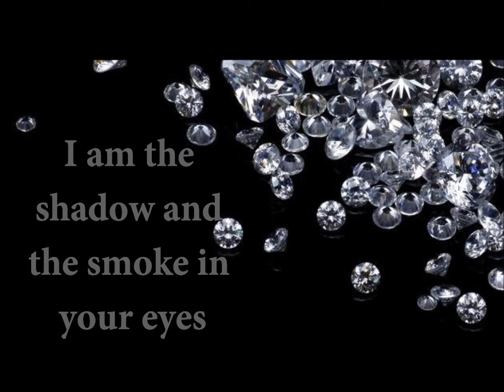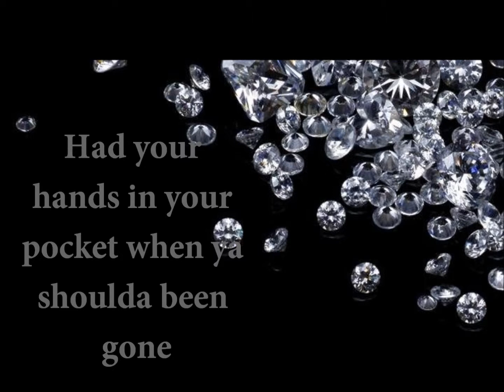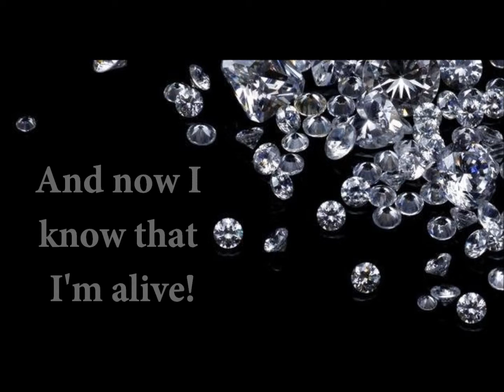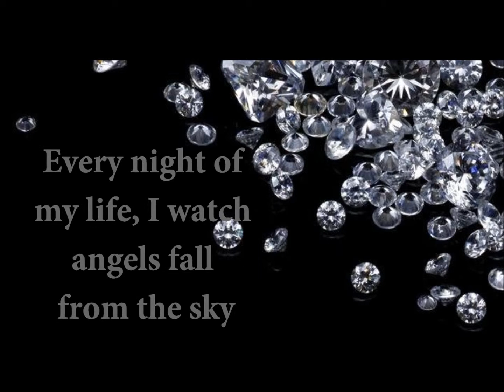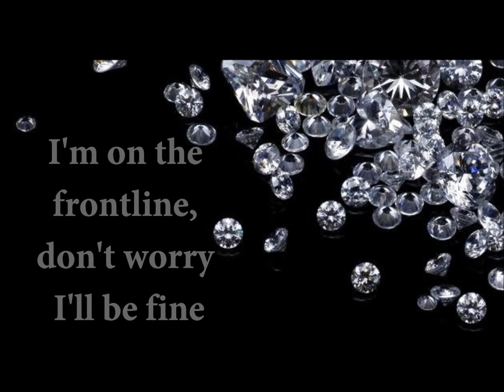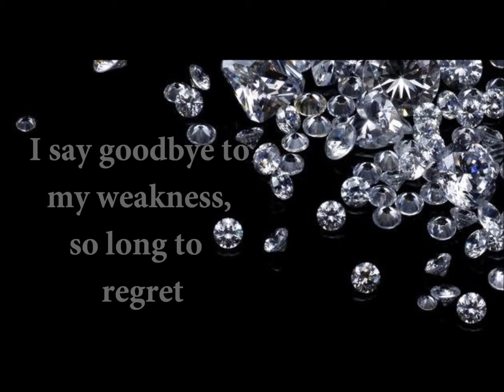Diamond Eyes lyrics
Song: Diamond Eyes
Artist: Shinedown